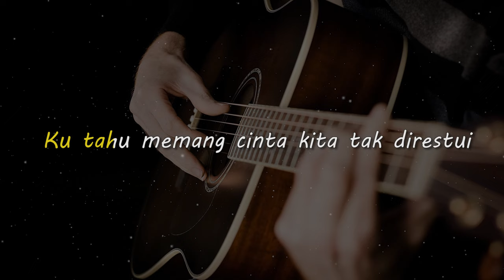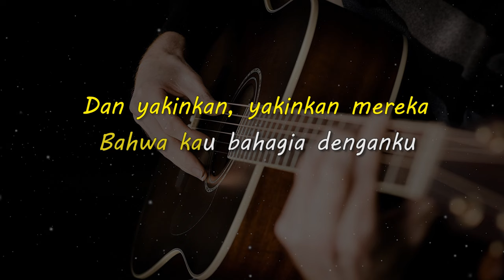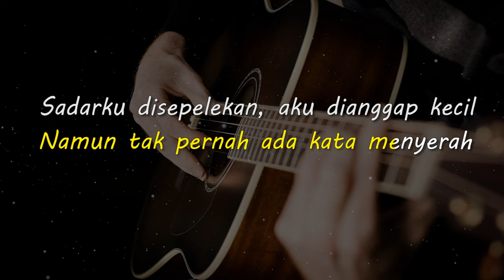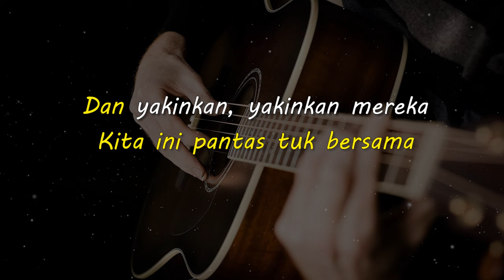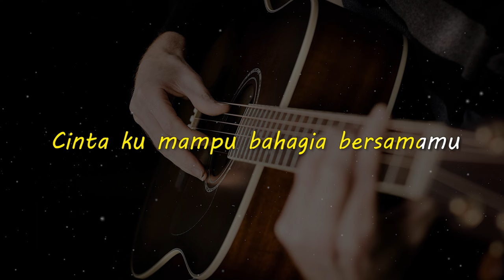MENGAPA // Rony Parulian // KARAOKE GITAR AKUSTIK NADA COWO ( MALE )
Lirik

Beribu cara yang ku lakukan
Agar kamu tetap bahagia dengan diriku
Walaupun sederhana yang ku punya
Ku tahu memang cinta kita tak direstui namun
Ku sedang berjuang untuk tunjukkan
Bahwa ku pantas untukmu

Memang tak bisa kupungkiri, banyak kekuranganku
Namun tak pernah ada kata menyerah
Sadarku disepelekan, aku dianggap kecil
Tapi tak apa-apa

Bilang bilang pada mereka
Kita ini pantas tuk bersama
Dan yakinkan, yakinkan mereka
Bahwa kau bahagia denganku
Ku kan tunjukkan, tunjukkan pada dunia
Cinta ku mampu bahagia bersamamu

Matursuwun.